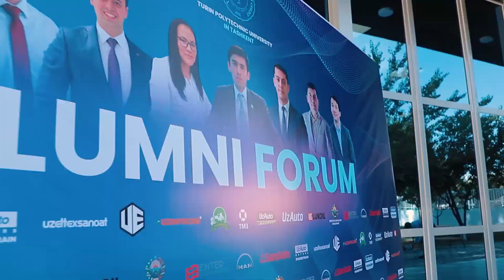Graduation ceremony (Alumni forum, Best student)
Congratulations to the graduates of 2021!🎓
Great fellows, in such a difficult time you were able to achieve success.
Now you have before you a big life with great opportunities. Always be ready to keep up with the times.
We wish each of you to find your place in the sun.
Apply the knowledge gained in practice.
Good luck in your new endeavors!🎉